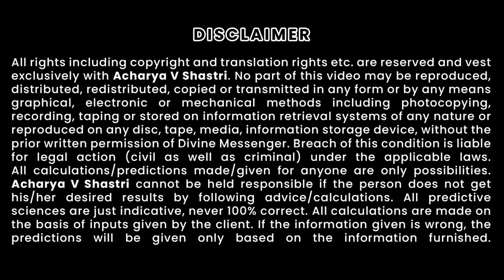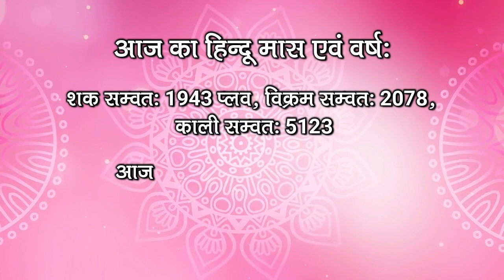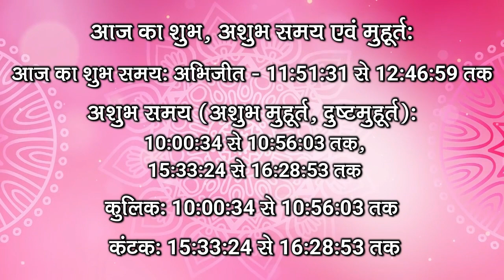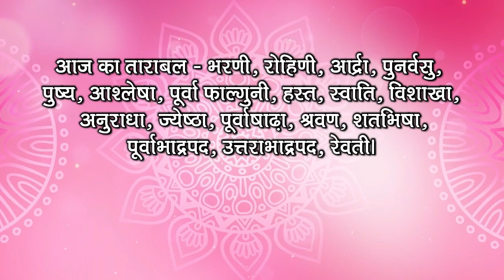Aaj Ka Panchang 03 June 2021 - पंचांग | आज का पंचांग | शुभ मुहूर्त, राहुकाल | Thursday Panchang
किसी भी शुभ कार्य को करने के लिए सही मुहूर्त, सही समय, और सही नक्षत्र का होना जरुरी होता है, आज हम आपको आज के दिन का सही समय जो की सही कार्य करने का है, उसे बताएगे

Aaj Ka Panchang 3 June 2021
माह – ज्येष्ठ
तिथि – नवमी
पक्ष – कृष्ण
वार – गुरुवार
नक्षत्र – पूर्व भाद्रपद - 06:35 पी एम तक उत्तर भाद्रपद
दिशा शूल ~ दक्षिण
योग - प्रीति

3 जून  2021 का सूर्योदय और चंद्रोदय का समय
सूर्योदय - 05:23 ए एम
सूर्यास्त - 07:16 पी एम
चन्द्रोदय - 01:52 ए एम 4 जून
चन्द्रास्त - 01:07 पी एम

Aaj Ka Choghdiya 3 June 2021
शुभ - 05:23 ए एम से 07:07 ए एम
चर - 10:35 ए एम से 12:19 पी एम
लाभ - 12:19 पी एम से 02:03 पी एम
अमृत - 02:03 पी एम से 03:47 पी एम

Aaj Ka Panchang - आज का पंचांग, शुभ मुहूर्त, राहुकाल आज का पंचांग शुक्ल पक्ष बुधवार aajkapanchang2021 todaypanchang आजकापंचांग पंचांग.आज का पंचांग ,शुभ मुहूर्त, राहुकाल

पंचांग, शुभ मुहूर्त, तिथि, नक्षत्र, सूर्योदय, सूर्यास्त, राहुकाल, पक्ष, अभिजीत मुहूर्त, अमृत काल, चौघड़िया, व्रत व् त्यौहार। जानिए जून ०३, २०२१ का पंचांग और महत्वपूर्ण जानकारियां हिन्दू पंचांग के अनुसार, कब से कब तक शुभ मुहूर्त है, कब से कब तक अशुभ मुहूर्त है। यदि आप किसी शुभ कार्य को किसी विशेष दिन और शुभ मुहूर्त में करना चाहते हैं तो दैनिक पंचांग की सहायता से आप उस दिन का शुभ मुहूर्त को जान सकते हैं। तो आइये अब जानते हैं 03 June 2021 का दैनिक पंचांग

About this Video :
1) 03 June 2021 ka hindu Panchang.
2) 03 June2021 Panchang and Shubh Muhurat.
3) Aaj ka Panchang 03 June 2021 पंचांग .
4) Shubh Panachang in Hindi .
5) Indian Calender Hindi Panchang .
6) 03 June 2021 thursday Hindi Panchang .
7) ०३ जून का पंचांग, शुभ मुहूर्त, तिथि, नक्षत्र, सूर्योदय, सूर्यास्त .
8) ०३ जून 2021 का दैनिक पंचांग .
9 ) aaj ka shubh Muhurat 03 June 2021 .
10) aaj ka rahu kaal .
11) aaj ka sampurna Hindu Panchang .
12) June 03 2021 Panchang Panchangam for New Delhi .
13) Panchang For 03 June 2021 .
14) Hindu Calender June 02 & 03 June 2021 Panchang .
15) Panchang June 03 2021 Online Panchangam and Hindu Calendar for the world .
16) 03 June 2021 Panchang & Shubh Muhurat ,
17) ०३ जून का पंचांग, शुभ मुहूर्त .
18) 03 June 2021 Thursday panchang online.
19) Worldwide Panchang.
20) Education Videos 03 June 2021
21) वीरवार hindi Panchang
22) गुरुवार panchang hindi main
23) ०३ जून २०२१, बृहस्पतिवार का पंचांग हिंदी मैं